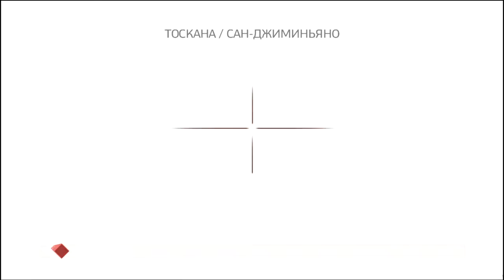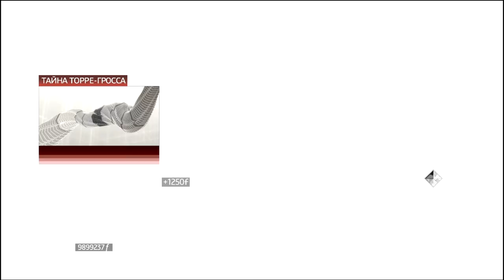Assassins Creed II#гробницы